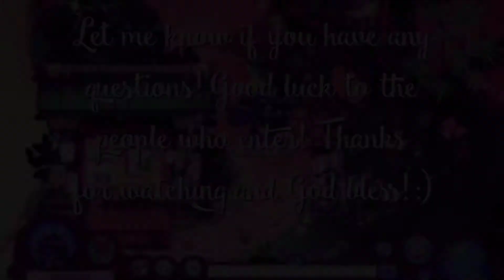Animal Jam Art Contest UPDATED! (Closed!) Long spiked collar prize!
Hey jammers! So, i wanted to update the prize cause not alot of people were entering before, so i decided to change it. Make sure to watch the whole video to see the rules! If you have any questions let me know! This will end at 375 subscribers (I'm not really sure, it kind of depends how many people enter).

❣ If you are new to my channel, i am so happy you are here! Make sure to check out some more of my videos, i have plenty! ❣

✞ღ Verse Of The Day ღ✞
1 Peter 4:8

Thank you all so much for watching! God bless! ❤